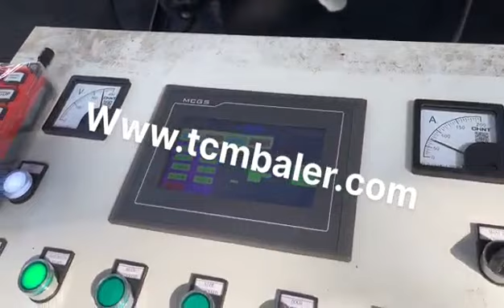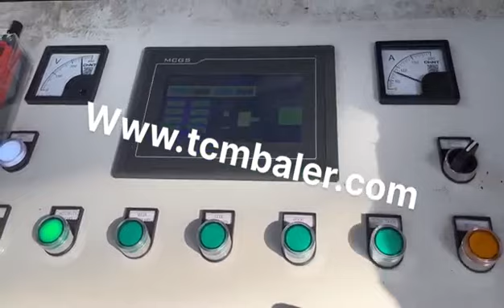aluminium extrusion hydraulic press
Details of aluminium extrusion hydraulic press, aluminium extrusion press, Aluminium Extrusion Press,

MATDAS is a professional aluminium extrusion hydraulic press manufacturer and supplier in China for more than 20 years, and we can offer aluminium extrusion hydraulic press for sale with a cheap wholsale factory price for our customers without any agent or dealers if you wanner buy our aluminium extrusion hydraulic press.